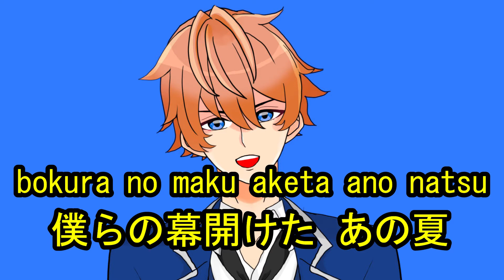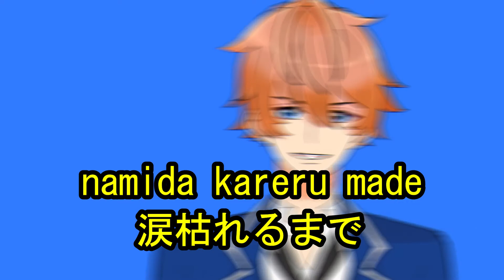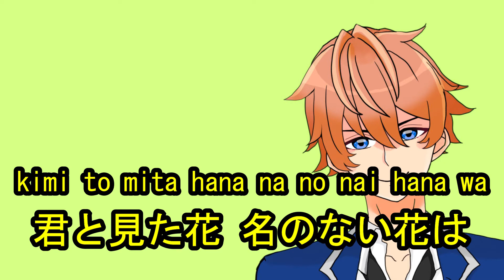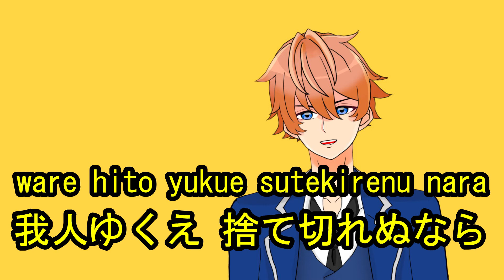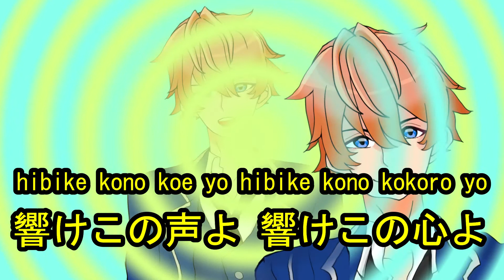Let's sing "kokoroe(心絵)" by Romaji & Kanji!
描いた夢と ここにある今
2つの景色 見比べても
形をかえて ここにあるのは
確かな1つのもの

過ぎゆく春を 惜しみながらも
僕らの幕開けた あの夏
色んな事を 分かりはじめた
秋と 何か失った冬

ガラクタの山から 探すあの日の夢
響けこの声よ 響けこの心よ

涙枯れるまで
まだ出ぬ答え 追い続けて
涙晴れるまで
我がゆくえ 迷いながらも
描きかけの今
刻む 証 この手で

君と見た花 名のない花は
今も変わらず 咲いているよ
色は違えど 君は違えど
確かに 咲いているよ

ガラガラの声から ささる叫びの歌

涙枯れるまで
共に明日見た 君よまだ
涙晴れるまで
我人ゆくえ 捨て切れぬなら
描きかけの今
思い出にしないで

もう 抜けがらの君を
もう 見たくはないから

涙枯れるまで
完成の 見えない絵を
涙晴れるまで
描きかけの今
刻む 証 この手で

Even if you compare the dream you drew and the two scenery here now
Changing shape, here is a certain thing

While regret the passing spring
That summer that opened us
Autumn and a lost winter

That day's dream to look for from the junk mountains
Resonate this voice, resonate this heart

Keep answering until the tears dry out
Until my tears clear, while I'm at a loss
Now that you're drawing it, you can engrave it with this hand

The flower I saw with you is a flower without a name
It's still blooming now
The color is different, but you are different, but it's certainly in bloom

A shrieking song from the rattling voice

Until I was over my tears, I saw you tomorrow, you're still
Until my tears clear
If you can't throw it away
Now that I'm about to draw, don't remember it

I don't want to see you anymore

Complete invisible paintings until tears die

The proof that I'm about to draw, with this hand